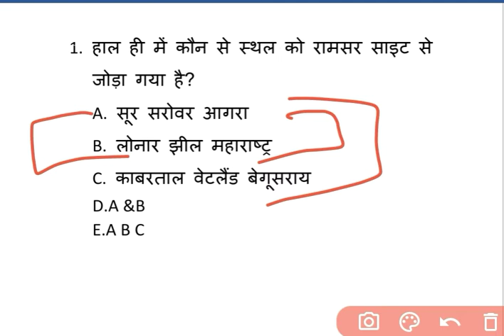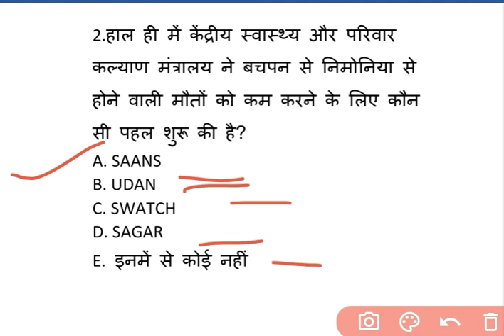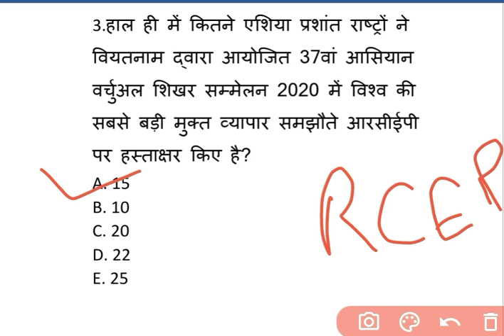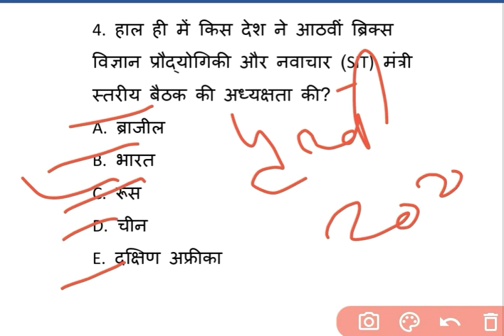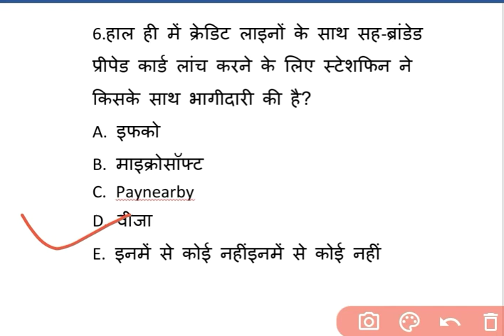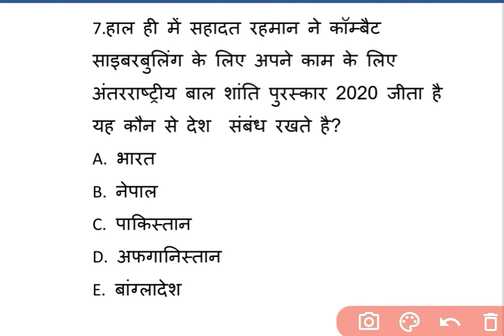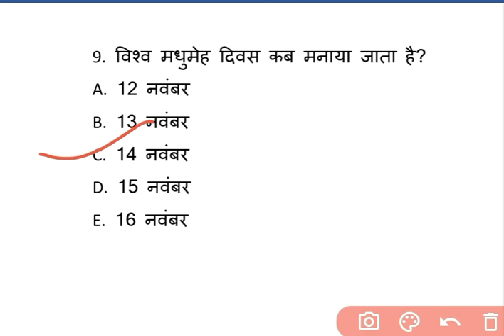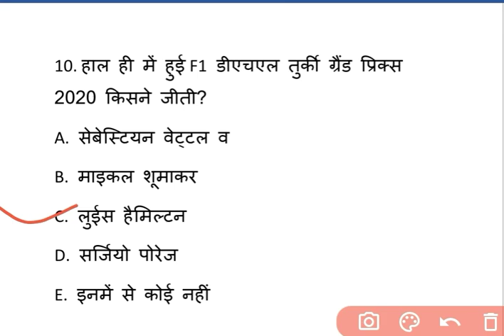7:am 18 Nov 2020 Daily current affairs for bank ssc and other exams||Sparking Future-:bankaspirants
Current Affairs 2020 by Ravina shekhawat current Affairs | Daily current Affairs in hindi| Most important current Affairs in hindi